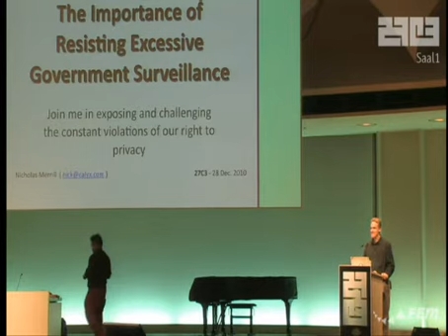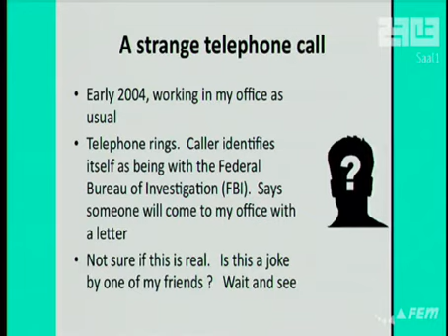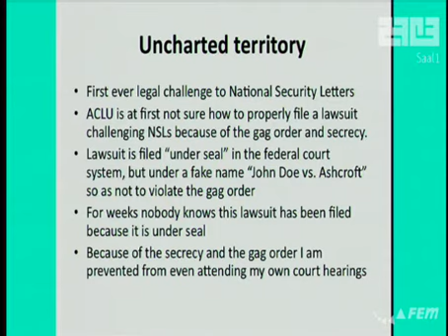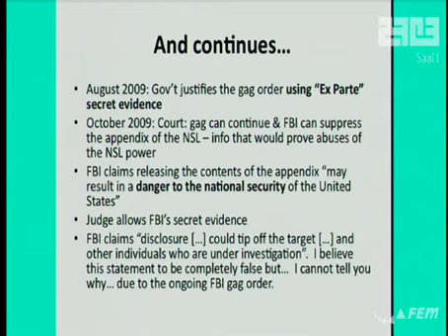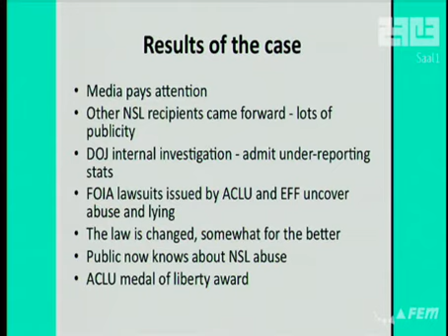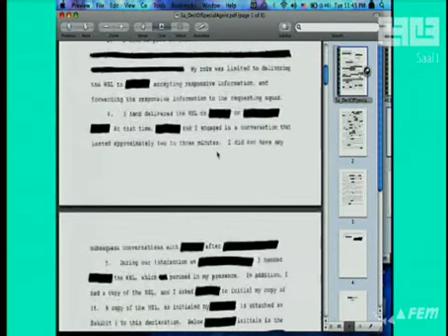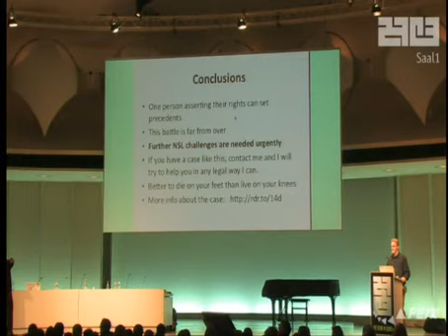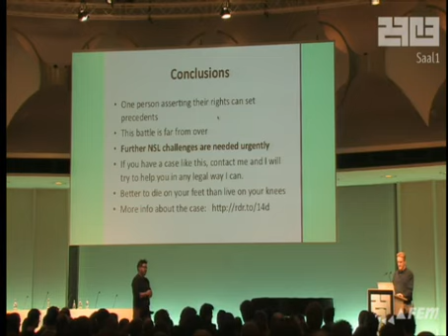27C3 : The Importance of Resisting Excessive Government Surveillance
From the Conference Website: "My name is Nicholas Merrill and I was the plaintiff in a legal case in the US court system where I challenged the FBI's policy of using a feature of the so-called USA PATRIOT act - what are called "National Security Letters" - to bypass the American Constitution's system of checks and balances and in violation of the United Nations Universal Declaration of Human Rights - in order to obtain protected personal information and to unmask anonymous Internet users. I spent over 6 years not able to speak to anyone (other than my lawyers) about my case - forced to lie to those closest to me due to an FBI gag order that carried a possible 10 year prison sentence for violating it."  ( this video released under the creative commons license )